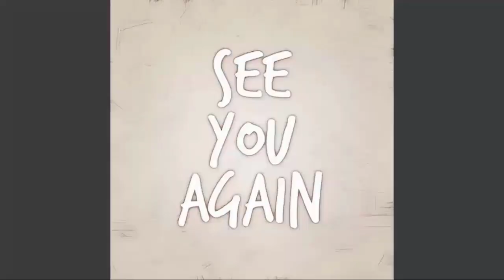Sonny's Paranoia And The Loud Bang Take Ava's Life! General Hospital Spoilers